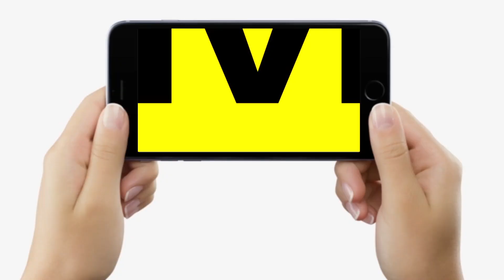Bihar Vidhan Sabha में अध्यक्ष ने Vijay Sinha को डांटा, मुंह से ये बात शोभा नहीं देती, फिर चल दिये..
Bihar Vidhan Sabha में अध्यक्ष ने Vijay Sinha को डांटा, मुंह से ये बात शोभा नहीं देती, फिर चल दिये... | Bihar News | LiveCities